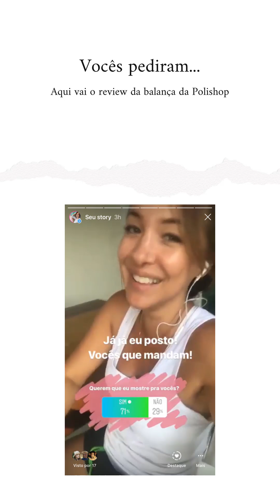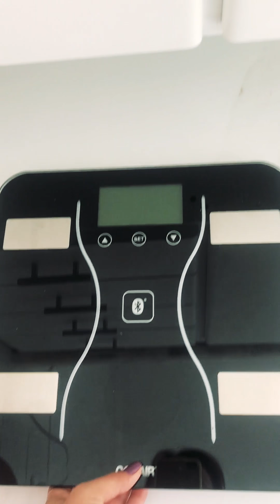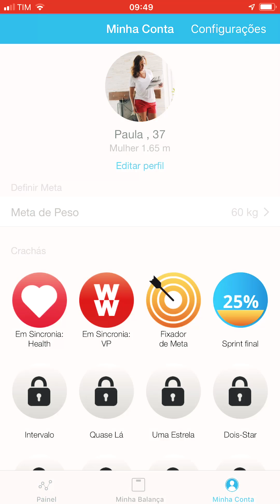Stories - Minhas primeiras impressões da balança Bioimpedância Bioprecision Conair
Oie, compartilhei nos meus Stories minhas impressões sobre minha nova balança Bioimpedância Bioprecision Conair.

Achei bacana, então decidi compartilhar aqui com vocês também.

Olá seja bem vindo ao Paula Bressann VLOG.
Aqui compartilharei com mais frequência todas as minhas novidades.

Se você deseja ser cantor/a cantora, ou ingressar em qualquer carreira artística, visite meu blog! Tenho MUITAS dicas, cursos e materiais imperdíveis por lá

Quer ser cantor?

E não esqueça de inscrever-se por aqui!

Meu primeiro canal… o canal PAULA BRESSANN, é um canal de clipping, onde eu compartilho um pouco mais sobre a minha carreira de cantora, dou dicas para iniciantes e divulgo eventuais programas de TV que eu participo.

Lá eu também faço alguns vídeos Covers no Coverlicious e No Gogó. Mas lá eu não faço vídeos frequentes.